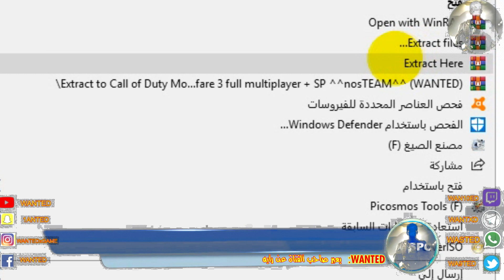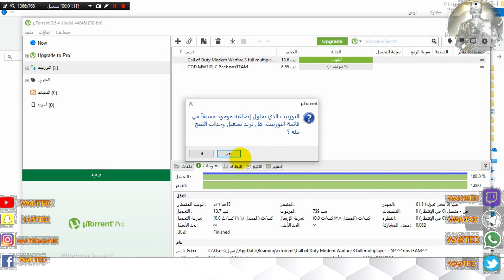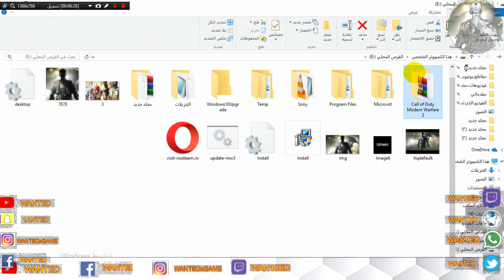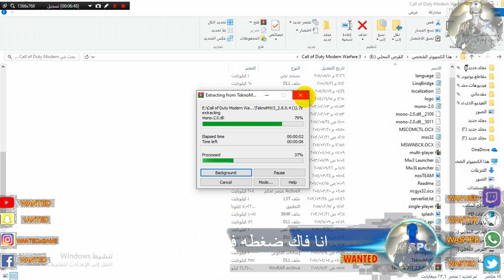تحميل كول اوف ديوتي مودرين وارفر3: للكمبيوتر برابط تورنت الأونلاين شغال مدة الحياة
اللهم صل على محمد وآل محمد
لا تنسوا أبداء رأيكم في ألتعليقات
ـــــــــــــــــــــــــــــــــــــــــــــــــــــــــــــــــــــــــــــــــــــــــــــــــــــــــــــــــــــــــــــــــــــــــــــ
ـــــــــــــــــــــــــــــــــــــــــــــــــــــــــــــــــــــــــــــــــــــــــــــــــــــــــــــــــــــــــــــــــــــــــــــ
                                       {لا تنسوا الأشتراك في ...{فضلاً وليس أمراً}
ـــــــــــــــــــــــــــــــــــــــــــــــــــــــــــــــــــــــــــــــــــــــــــــــــــــــــــــــــــــــــــــــــــــــــــــ
ألتيلغرام:WANTXD
ـــــــــــــــــــــــــــــــــــــــــــــــــــــــــــــــــــــــــــــــــــــــــــــــــــــــــــــــــــــــــــــــــــــــــــــ
واتساب:WASTED
ـــــــــــــــــــــــــــــــــــــــــــــــــــــــــــــــــــــــــــــــــــــــــــــــــــــــــــــــــــــــــــــــــــــــــــــ
تويتر:WA9TED
ـــــــــــــــــــــــــــــــــــــــــــــــــــــــــــــــــــــــــــــــــــــــــــــــــــــــــــــــــــــــــــــــــــــــــــــ
ألسناب شات:1ANTED
ـــــــــــــــــــــــــــــــــــــــــــــــــــــــــــــــــــــــــــــــــــــــــــــــــــــــــــــــــــــــــــــــــــــــــــــ
تحميل لعبة كول اوف ديوتي 2 من ميديا فاير,
تحميل لعبة كول اوف ديوتي 1 من ميديا فاير,
تحميل لعبة كول اوف ديوتي للاندرويد من ميديا فاير,
تحميل لعبة كول اوف ديوتي 3 من ميديا فاير,
تحميل لعبة كول اوف ديوتي 6 للكمبيوتر برابط واحد,
تحميل لعبة كول اوف ديوتي 8 للكمبيوتر برابط واحد